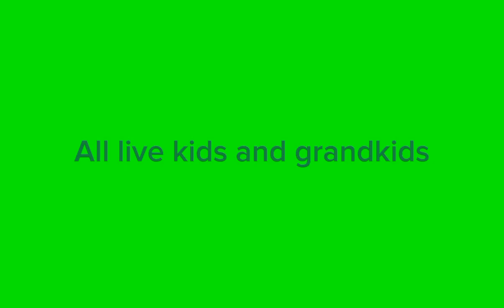I always Hated You Meme|Liveds Mom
everyone In there planet has white eyes so she felt different and her mom always reminds her of how different she is